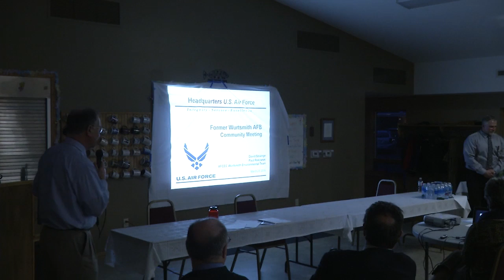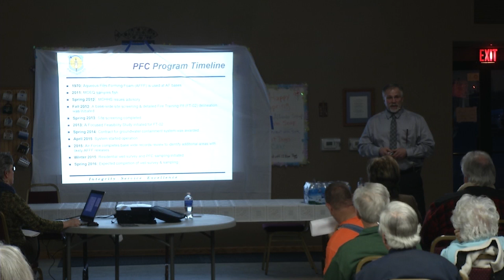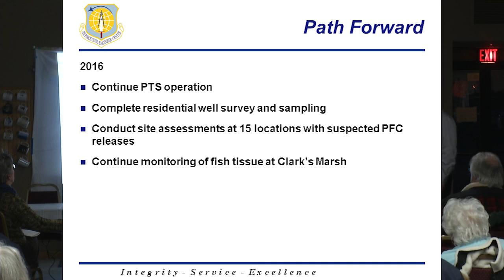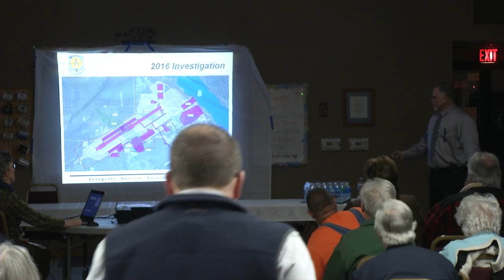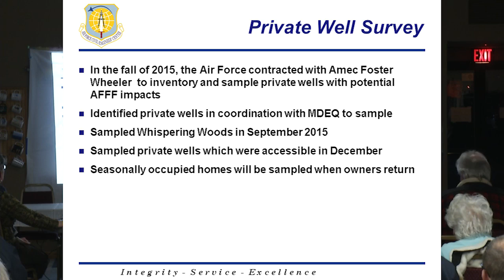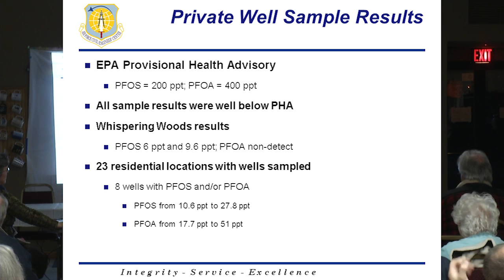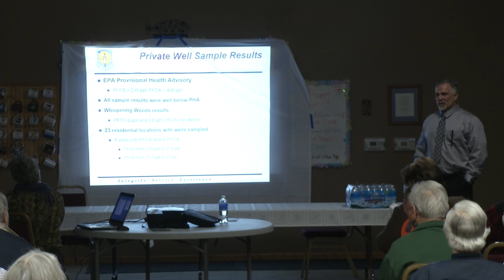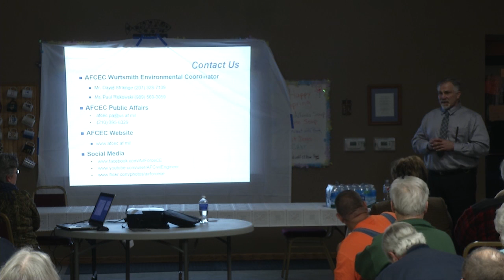Oscoda MDHHS PFC & VOC Meeting March 2016 5th Presentation